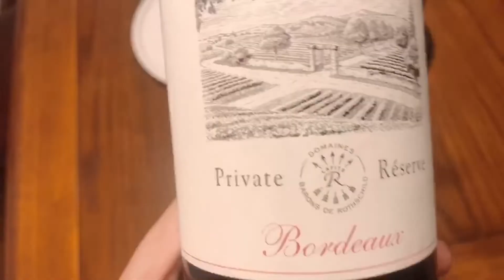求婚大作战，仪式感十足，看看是不是你想要的样子！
为朋友做的求婚套餐